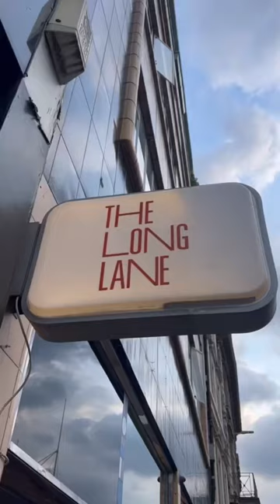The Long Lane Bar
The London is a new bar near Farringdon. Great cocktails and delicious food in the city. Perfect when visiting the Barbican